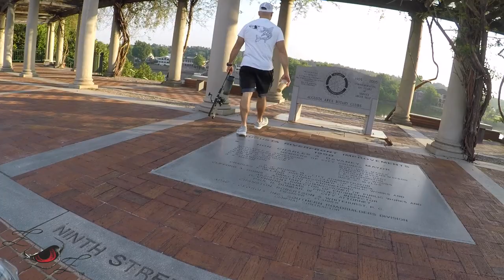Exploring Down Town Agusta Family Vlog| FLATSFEVER FISHING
Sam and his brother attempt to fish in the Savanna River in down town Augusta Georgia. Being that the fish did not cooperate, the decided to put their rods away and go explore (the Lock Damm) in Augusta bordering South Carolina with the family.

FAQ:

- Canon Powershot